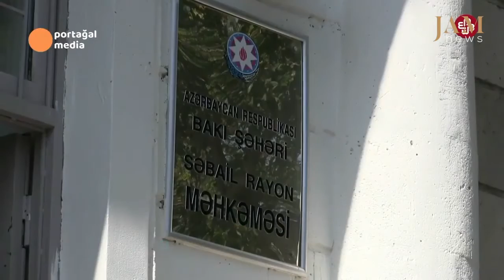Koronavirus və repressiyalar - JAMnews-dan “Qafqazda həftə”, 6-11 aprel 2020